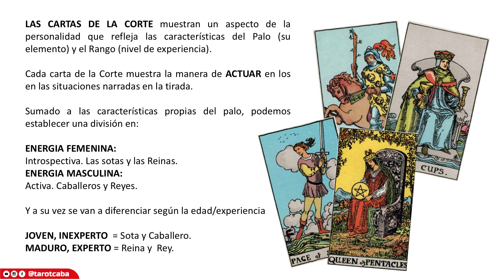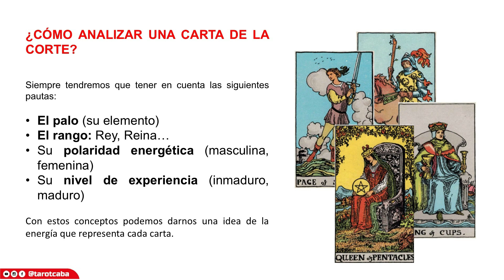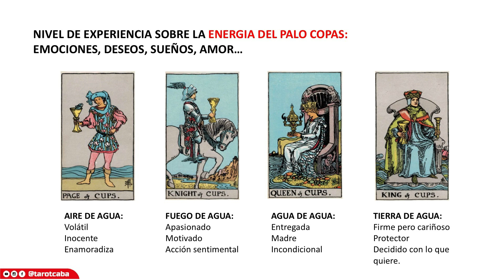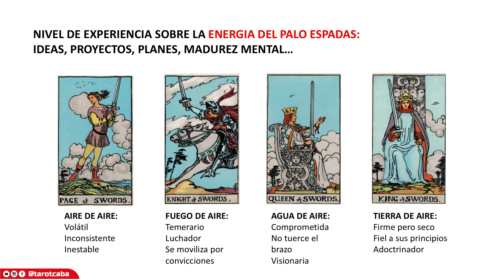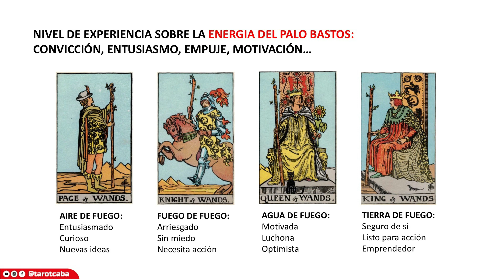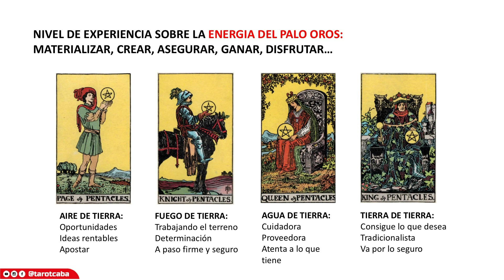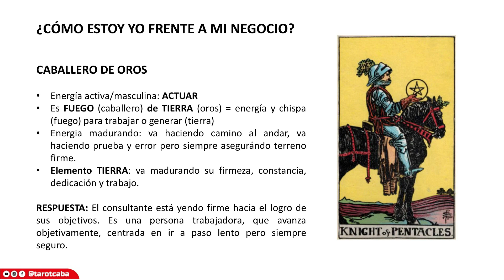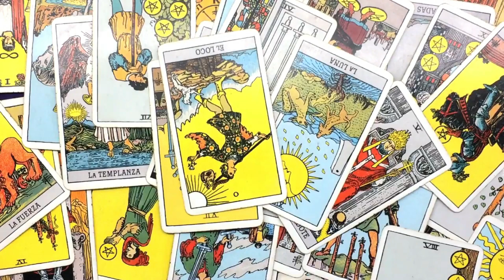CARTAS DE LA CORTE - CLASE 1 INTRODUCCION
Este el es primero de cinco videos dedicados al análisis de las cartas de la Corte del Tarot.

En la clase 1 observaremos la estructura que nos permitirá analizar las cartas de la corte por medio de categorías como: energía de rango (sota, caballero, reina, rey), energía elemental (fuego, agua, aire y tierra), nivel de experiencia y polaridad (activa-pasiva) de cada personaje.

Esta master class es el fundamento para las clases siguientes en las que analizaré cada rango de todos los palos; es decir todas las sotas juntas, caballeros juntos, reinas juntas y reyes juntos.

No te pierdas las siguientes clases  y suscríbete a este canal si aún no lo has hecho y si consideras que este contenido es útil para una amiga entonces compártelo con ella.